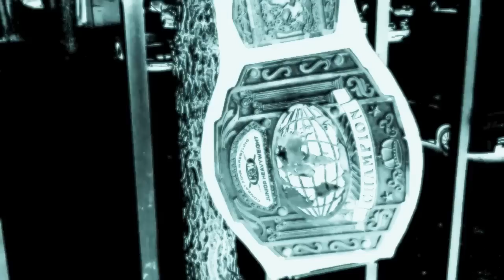CZW: Sami Callihan talks Rich Swann & last show at the ECW Arena!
Combat Zone Wrestling: 15 Years of Professional Wrestling that is Like Nothing Else!

Find out more about Combat Zone Wrestling & Women Superstars Uncensored at the following locations: